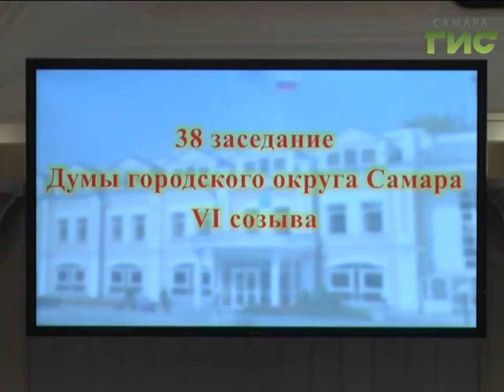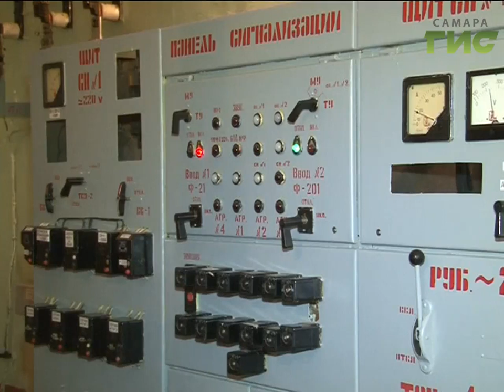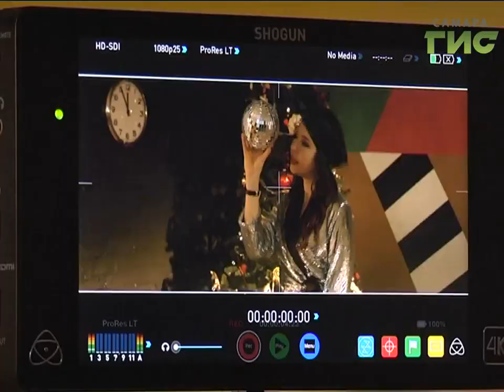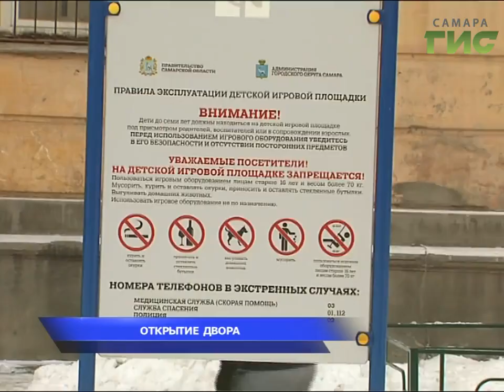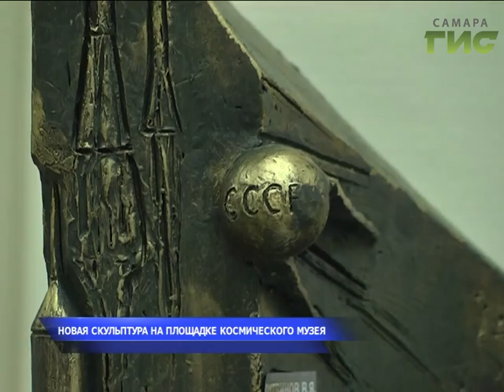«События» от 22.12.2017 (вечер)